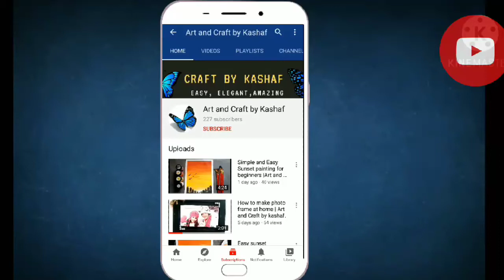Simple Acrylic Color Painting for beginners| Art and Craft by Kashaf.